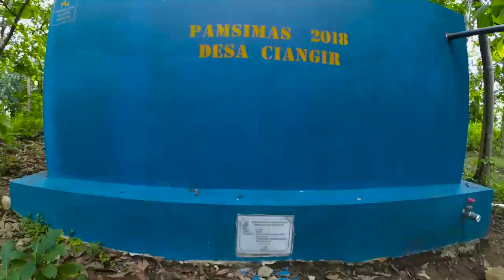The Journey Bukit Bintang Capar Salem Perbatasan Jawa Tengah Jawa Barat Via Jalur Desa Ciangir